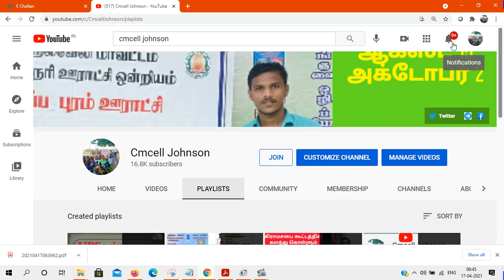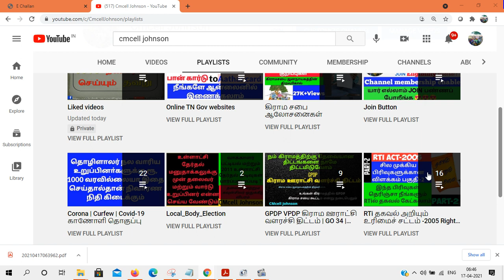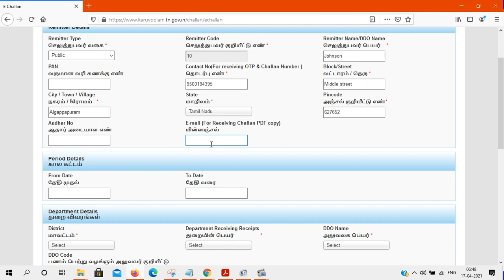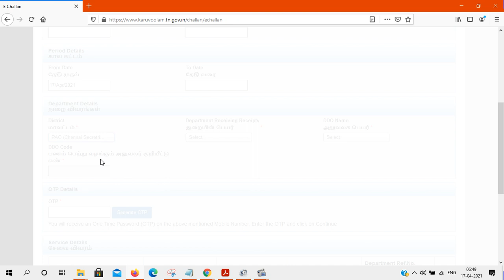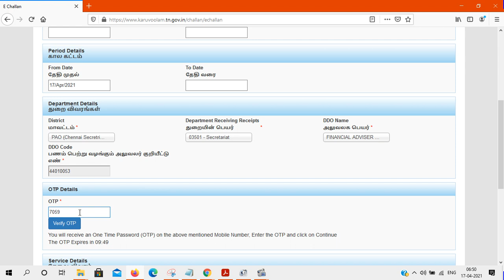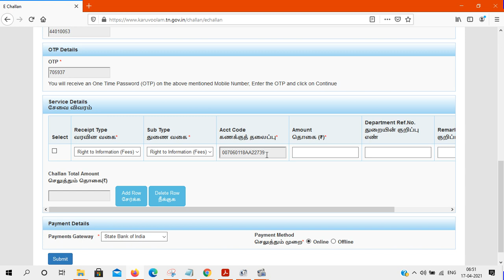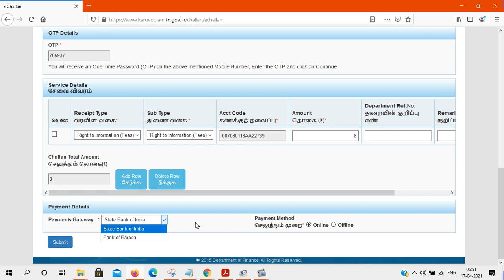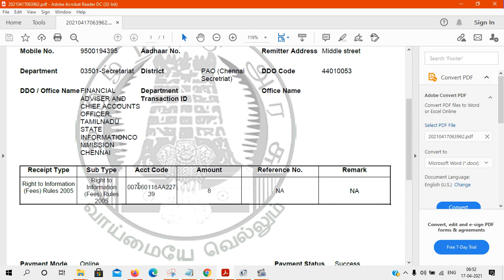How to pay RTI fees in online | ஆர்டிஐ தகவல் பெற கட்டணம் ஆன்லைனில் செலுத்துவது எப்படி? | Rti-2005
ஆன்லைனில் ஆர்டிஐ தகவல் கட்டணம் செலுத்துவது எப்படி?

இப்போது கருவூலம் இணையதளம் மூலம் தகவல் உரிமை சட்ட மனுக்களின் தகவலுக்கான நகல் கட்டணத்தை இணைய வழியில் செலுத்தலாம். PayTM , GooglePay போன்ற UPI applications பயன்படுத்தியும் செலுத்தலாம்.
முதலில் கீழ்காணும்  தளத்தில் நுழையுங்கள்.
எந்த பயனர் பெயரும் கடவுச்சொல்லும் தேவையே இல்லை.

இந்த படிவத்தில் சிவப்பு * கட்டாயமாக தரப்பட வேண்டிய தகவல்.

அதில் முதலில் தங்கள் பெயர், அலைபேசி எண், முகவரி, ஊர், அஞ்சல் பின்கோடு, மின்னஞ்சல் முதலியவற்றை நிரப்பிக் கொள்ளுங்கள்.
Department Details - துறை விவரங்கள் என்பதில்,
District மாவட்டம் : PAO (chennai Secretariat)
Department receiving receipts- துறையின் பெயர் : 03501 Secretariat
DDO name அலுவலக பெயர் : Finanacial Adviser and chief accounts officer - Tamilnadu State Information Commission Chennai
இவற்றை தேர்வு செய்து விட்டு, Generate OTP பட்டனை அழுத்துங்கள்.
இப்போது நீங்கள் கொடுத்த அலைபேசி எண்ணுக்கு ஒரு OTP code வந்திருக்கும்
அதை கொடுத்து பட்டனை அழுத்துங்கள்.
OTP validated successfully என்று திரையில் செய்தி காட்டும்.
அடுத்து Service Details பகுதியில்,
Receipt Type - வரவின் வகை : others
Sub Type - துணை வகை : Translation and printing fees
இவற்றை கொடுத்ததுமே இப்போது தகவல் கட்டணங்களை செலுத்த வேண்டிய Acct Code கணக்கு தலைப்பு 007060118AA22739 என்பதை காட்டி விடும்.
இந்த கணக்கு தலைப்பு வந்து விட்டால் நீங்கள் சரியான தேர்வினை செய்துள்ளீர்கள்.
இப்போது செலுத்த வேண்டிய நகல்கள் கட்டணத்தை அடுத்த கட்டத்தில் உள்ளிடுங்கள்.
அடுத்து இருக்கும் துறையின் குறிப்பு எண், குறிப்புகள் நிரப்ப வேண்டிய கட்டாயம் இல்லை.
payment details ல்
Payment Gateway : State bank, baroda bank, indian overseas bank இதில் ஏதேனும் ஒன்றை தேர்வு செய்து கொண்டு ( நான் State Bank of India தான் தேர்வு செய்தேன்.
வழக்கமாக அந்த வங்கியின் கிளையில் தான் கருவூலசெலுத்து சீட்டு மூலமாக பணம் கட்ட சொல்கிறார்கள் என்பதால்)
Payment Method : online என்பதை அடுத்து தேர்ந்தெடுங்கள்.
Submit கொடுங்கள்.
இப்போது வரும் பக்கத்தில் கீழே கடைசியில் other payment modes என்று இருப்பதில், vpa தேர்வு செய்யுங்கள்.
vpa code கேட்டு ஒரு கட்டம் வரும்.
அதில் உங்களின் PAYTM - PHONEPAY - GPAY - BHIM ஏதேனும் ஒன்றின் UPI ID யை குறிப்பிடுங்கள்.
அடுத்து இரண்டு முறை confirm - confirm பொத்தானை அழுத்த வேண்டி இருக்கும்.
இப்போது 3 நிமிடங்களுக்குள் உங்கள் அலைபேசியின் Paytm அல்லது Gpay அல்லது வேறு எந்த UPI id கொடுத்தீர்களோ அந்த application திறந்து பார்த்தால், SBI mops என்ற பெயரில் பணம் செலுத்த காட்டும்.
உங்கள் upi pin கொடுத்து பணத்தை செலுத்திவிட்டால் போதும்,
கருவூல தளத்தில் Transaction Success என்று திரையில் காட்டும்
அதுவரை ஒரு இருபது வினாடிகள் பொறுமையாக இருங்கள்.
அடுத்த பத்து வினாடிகளில் Download Challan என்று திரையில் காட்டும். அதை print செய்து தகவல் கட்டணத்திற்கான பணம் செலுத்திய ரசீதாக அனுப்பி வையுங்கள்